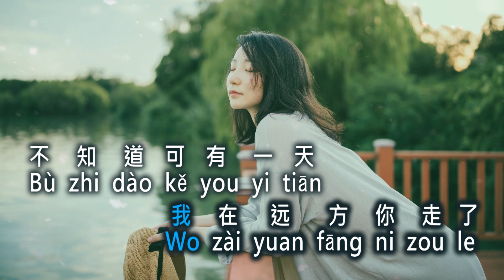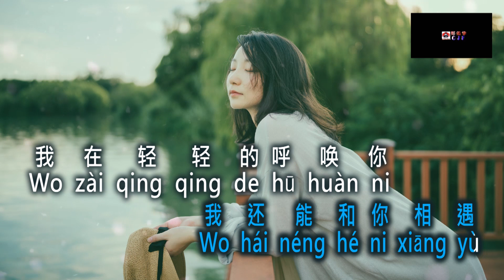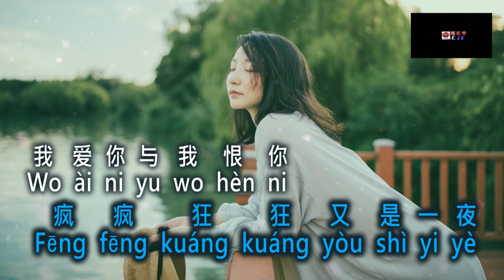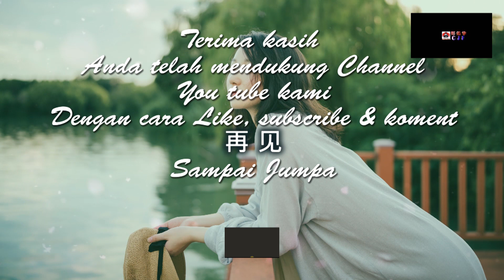Yòu yī yè 又 一 夜 No Vokal Male key karaoke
又 一 夜
Yòu yī yè
yakni :
1. vocal ( Male key )
2. No vocal ( Male key )